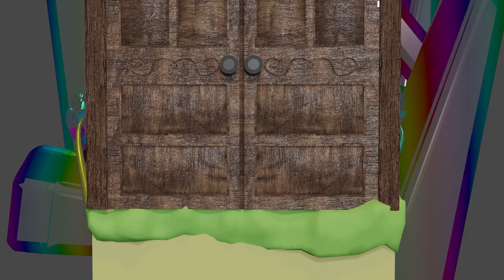cake door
compilation of my 1 hour 1 object projects over the past year edited onto 1 cake (3rd anniversary of 1 hour 1 object). full disclosure, some of these projects took more than 1 hour lol